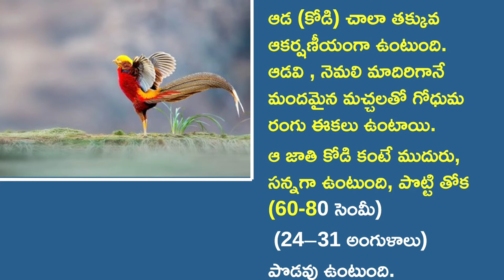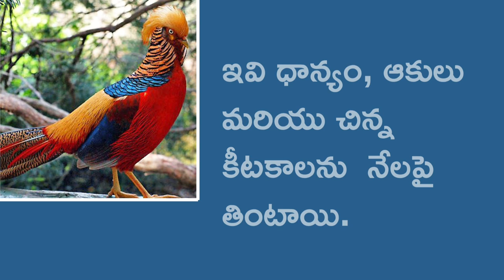బంగారు నెమలి || Golden pheasant || @Telugu Quiz